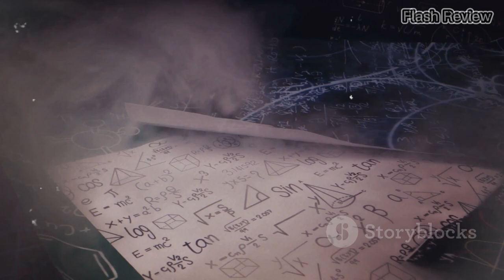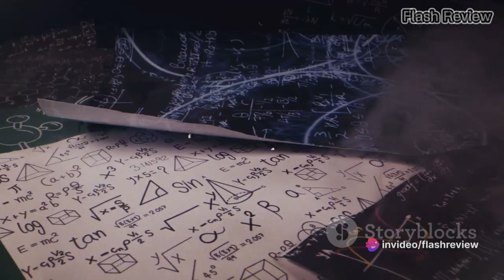5 Crucial Steps in the Development of Firearms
n this thought-provoking video, we take an in-depth look at the fascinating evolution of firearms, exploring five pivotal moments that shaped their development. From primitive weapons to the advanced technology we have today, discover the crucial breakthroughs and historic turning points that revolutionized the world of firearms. Join us as we delve into the historical significance, technological advancements, and the impact these innovations had on society. Don't miss out on gaining a deeper understanding of how firearms have shaped our modern world!

OUTLINE:
00:00:00
The Dawn of Firearms

00:01:55
The Age of Muskets

00:03:50
The Era of Revolvers

00:05:50
The Birth of Semi-automatic and Automatic Firearms

00:07:38
The Future of Firearms